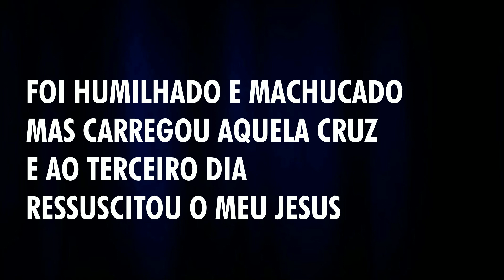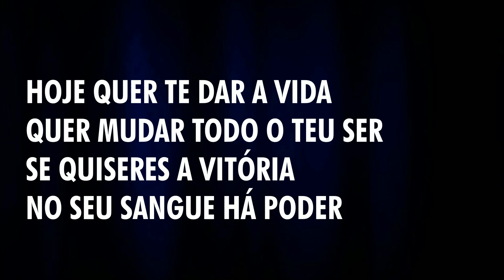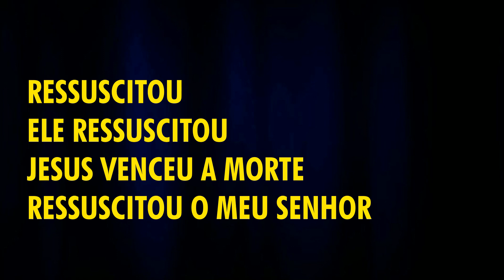Ressuscitou (BATERIA) - Lucas Ludwig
Autoria: Carlos Heitor